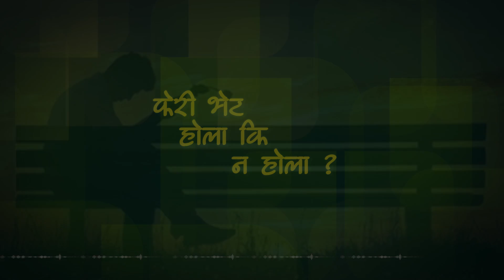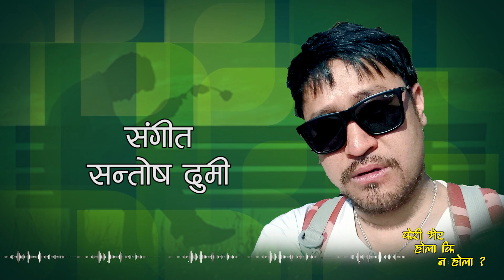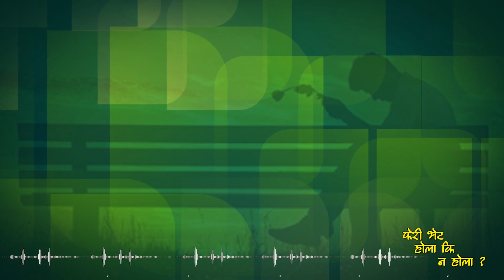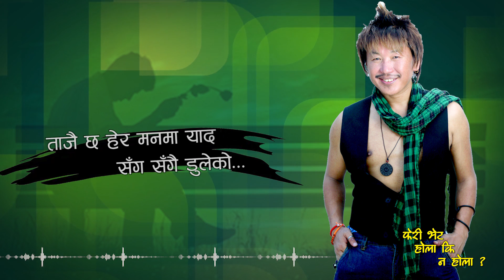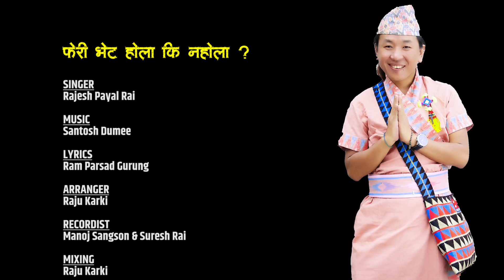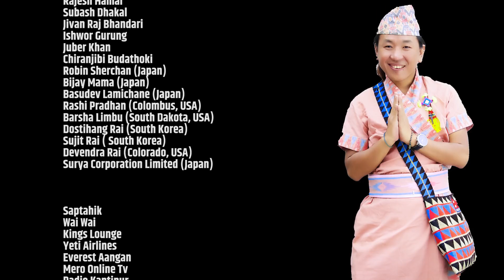Rajesh Payal Rai !! Feri Vet Hola Ki Na Nola ! Lyrical Video !! Ram Prasad Gurung ! Santosh Dumee !!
singer : Rajesh Payal Rai
Lyrics : Ram Prasad Gurung
Arranger : Raju Karki
Recordist : Manoj Sangson/ Suresh Rai
Studio : King sttudio
Mix : Raju Karki
special thns: Ram Prasad Gurung (East London)
Musical lyrical Editor:
Adhinayek man sherchan

©राजेशपायल राइ
यस च्यानलमा रहेका अडियो-भिडियोको पुरै वा कुनै अंश हाम्रो जानकारी र अनुमति बिना डाउनलोड  गरी अन्य कुनै पनि प्रयोजनका लागि अरु YouTube, Facebook वा अन्य सामाजिक संजालमा अपलोड गरेको पाईएमा प्रचालित राष्ट्रिय तथा अन्तरराष्ट्रिय कानुन बमोजिम कडा भन्दा कडा कारबाही गरिनेछ | यसबाट हामीलाई पर्न गएको क्षतीको भरपाई र असुल-उपर पनि अभियुक्तबाट गराइने छ | अडियो-भिडियोको सर्वाधिकार